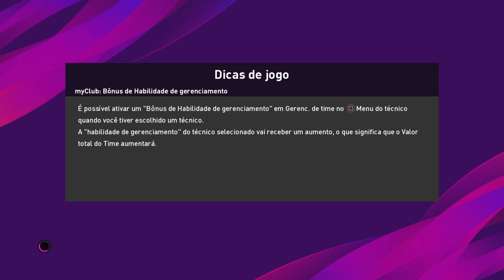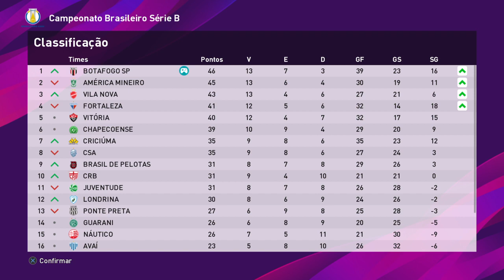eFootball PES 20 - Master Liga - no lenda #69